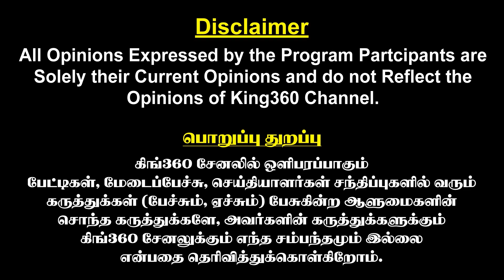இரவு பகல் பாராமல் களத்தில் இறங்கிய K .N நேரு | PK Sekar Babu | Chennai Flood | King360